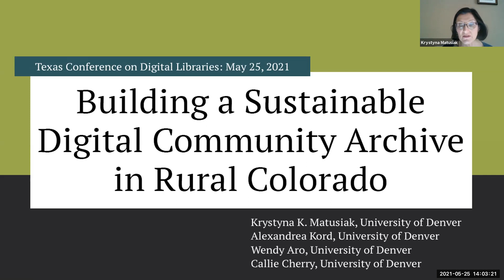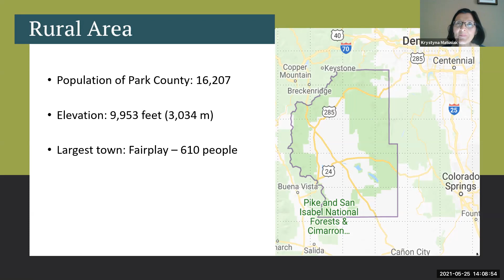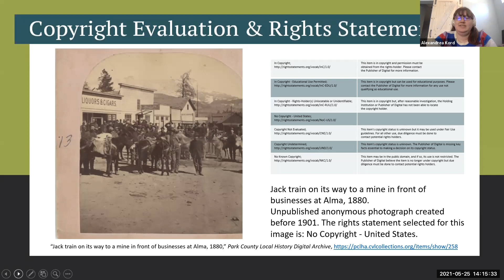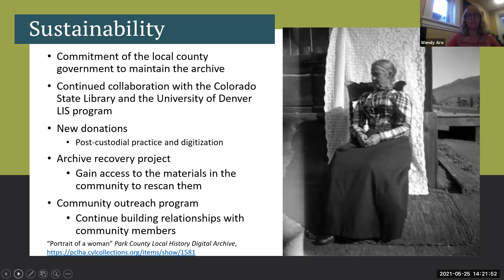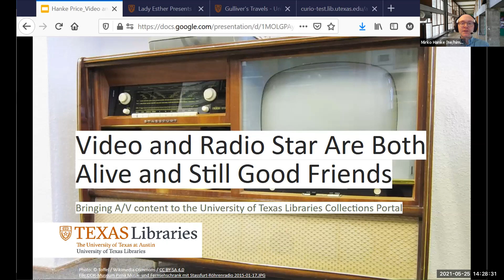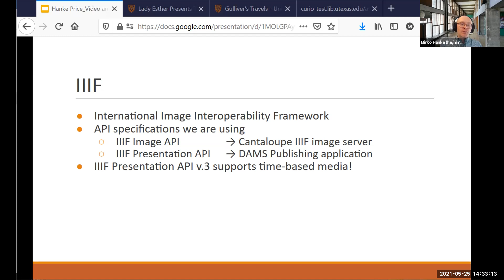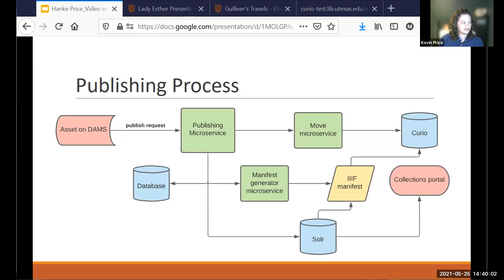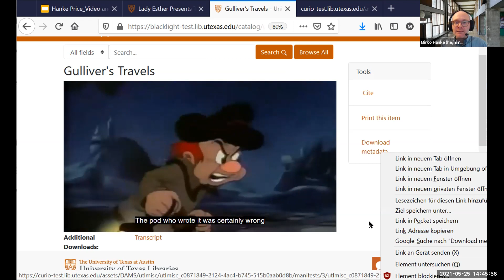2C: Presentations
Building a sustainable digital community archive in rural Colorado: Collaboration and community engagement are critical to sustaining community archives and building their digital presence. This presentation describes a collaborative project aimed at digitizing materials from the Park County Local History Archive and supporting the Archive’s sustainability efforts. The Archive was organized by volunteers and is located in the rural area of Colorado. The presenters will focus on the processes of working with a remote community archive, building community relationships, and constructing the Digital Archive in Omeka.

Video and Radio Star Are Both Alive and Still Good Friends: Bringing A/V Content to the Ut Libraries Collections Portal: For libraries and archives, the COVID-19 pandemic has radically amplified our patron’s need for broad and convenient electronic access to resources for study and research. For time-based media, like audio recordings or movies, providing online access presents both technical and curatorial challenges. The University of Texas Libraries recently completed a development project which helps to broaden access to our rich treasure trove of digitized audio and video assets. The Libraries’ search and browse interface for digitized collections now features streaming media, supported by open source software for the UI, as well as the latest version of the IIIF Presentation API.